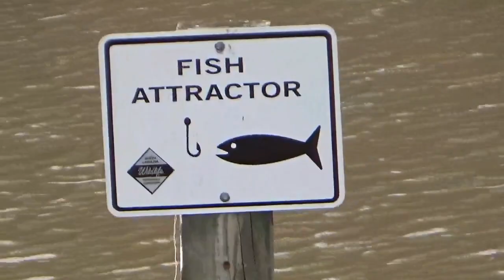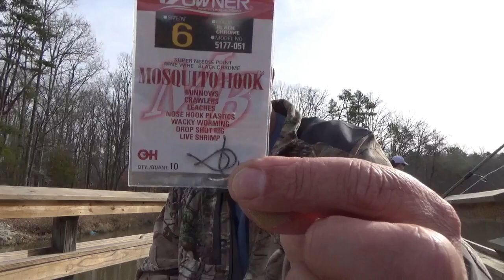Rainbow Trout CATCH & CLEAN & COOK/Berkley Power bait Trout dough/How to catch stocked Trout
We had the chance to get out and do some Trout fishing this week . We fished a pond that had been stocked with trout . We used Berkley dough bait and caught a few . I then tried my old stand by a silver Panther Martin  and had success . I tried two different receipts. One, we cooked only the fillets and the other we cooked the whole fish . I like cooking the whole fish better. It tasted a lot like salmon. I did not uses exact measurements on my seasoning ,I never do when it comes to seasoning fish . Use the season you like best . Maybe this video will give you a good start .
I look forward to getting back out and doing some more fishing .

Seasoning used :
 Olive Oil, Black Pepper, Sea Salt, Rosemary, Paprika, , Parsley,
Garlic Powder, Sliced onions, sliced Lemons .